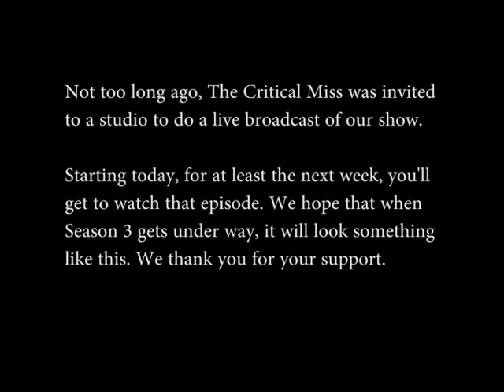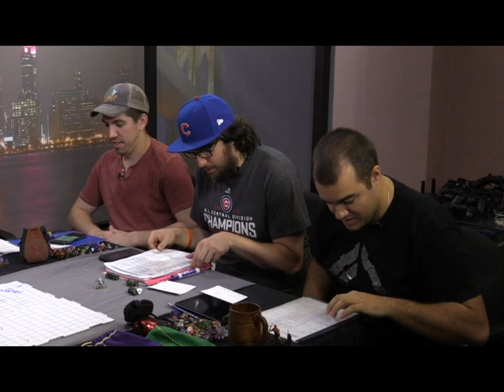TCM Season 2 : Episode 160 (Special Video Week)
A special video presentation of The Critical Miss. The Crusaders begin preparations for their Naga hunt, LIVE ON CAMERA!

Current Critical Crew

Christian : Ruland
Burwell : Artemis/Malok
Sean : Shaggy
Beattie : Rellik
Tom : Drekas
Chris : Kitteus